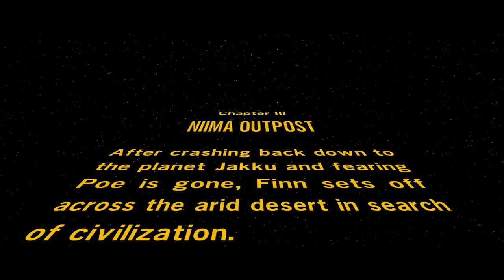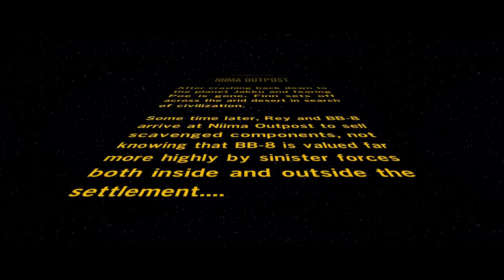LEGO Star Wars The Force Awakens Gameplay Walkthrough - Part 3 - Niima Outpost!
Welcome to LEGO Star Wars The Force Awakens Part 3! We continue our LEGO Star Wars Gameplay Walkthrough with Chapter 3: Escape from the Finalizer!

More information about LEGOStarWars The Force Awakens played by ZebraGamer
The No. 1 LEGO® videogame franchise triumphantly returns with a fun-filled, humorous journey based on the blockbuster Star Wars film. Play as Rey, Finn, Poe, BB-8, Kylo Ren, Han Solo, and the rest of your favorite characters from the movie!
In LEGO Star Wars: The Force Awakens, players relive the epic action from the blockbuster film Star Wars: The Force Awakens, retold through the clever and witty LEGO lens. The game will also feature exclusive playable content that bridges the story gap between Star Wars Episode VI: Return of the Jedi and Star Wars: The Force Awakens.
LEGO Star Wars: The Force Awakens also introduces Multi-Builds and Blaster Battles to the LEGO videogame universe. With Multi-Builds, use available LEGO bricks to open up new paths, then break them apart and re-build them again to open up another! And another! During Blaster Battles, use your surroundings as cover to stand against the First Order.